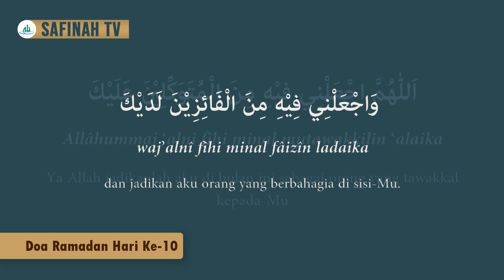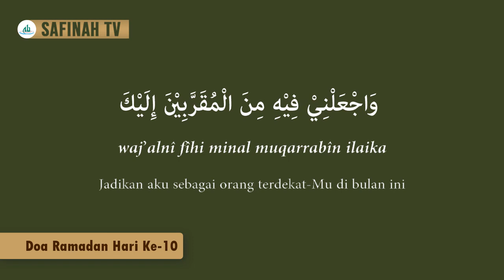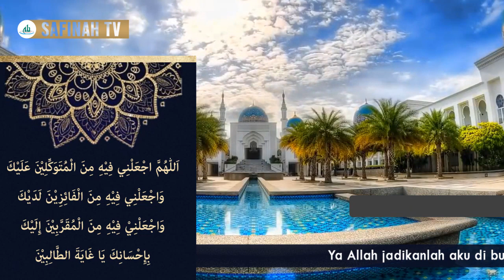Renungan Doa Ramadan Hari Ke-10 oleh Ustaz Abdullah Beik, M.A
SAFINAH TV - Doa Ramadan Hari ke-10
اللهُمَّ اجْعَلْنِي فِيْهِ مِنَ الْمُتَوَكِّلِيْنَ عَلَيْكَ وَاجْعَلْنِي فِيْهِ مِنَ الْفَائِزِيْنَ لَدَيكَ وَاجْعَلْنِي فِيْهِ مِنَ المُقَرَّبِيْنَ إِلَيْكَ بِإِحْسَانِكَ يَا غَايَةَ الطَّالِبِيْنَ
Allâhummaj ‘alnî fîhi minal mutawakkilîn ‘alaika waj’alnî fîhi minal fâizîn ladaika waj’alnî fîhi minal muqarrabîn ilaika biiîhsânika yâ ghâyatat thâlibîn

Ya Allah jadikanlah aku di bulan ini sebagai orang yang tawakkal kepada-Mu dan jadikan aku orang yang berbahagia di sisi-Mu. Jadikan aku sebagai orang terdekat-Mu di bulan ini dengan kebaikan-Mu Wahai tujuan para pencari.[*]

Selamat menyaksikan!

Kisah-Kisah Nabi Muhammad saw.: Harga Nabi, Beberapa Biji Buah Kenari

Selamat membaca!